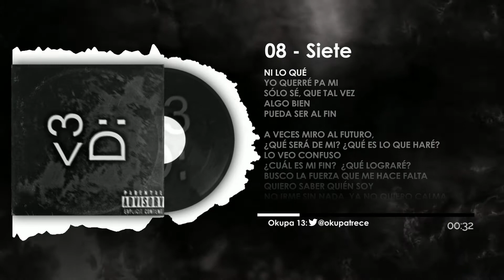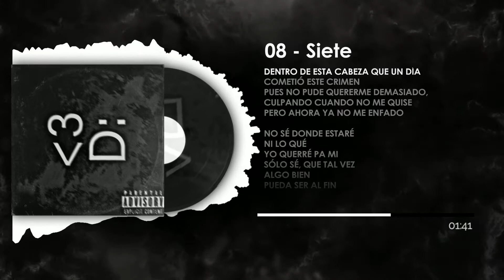08. Okupa 13 - Siete [Amor Miedo]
✔ Correo electrónico ✔